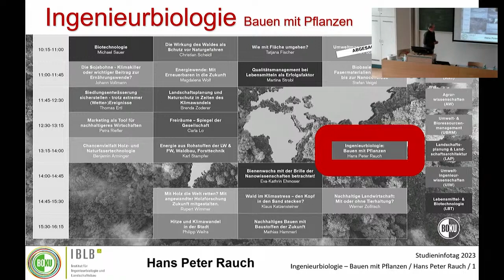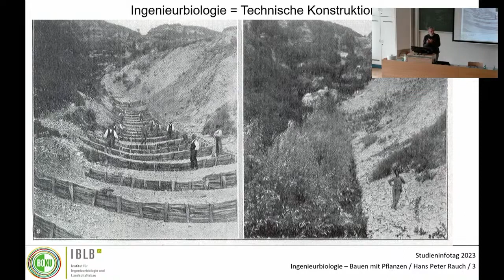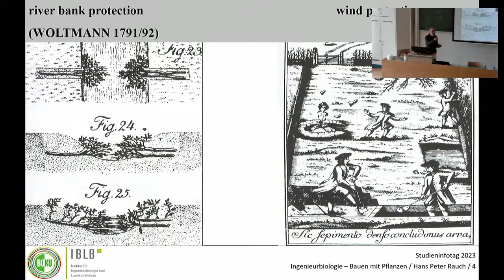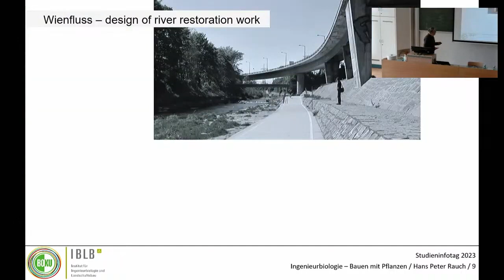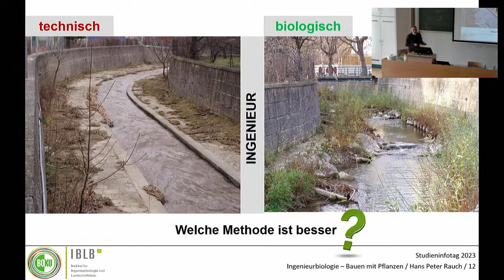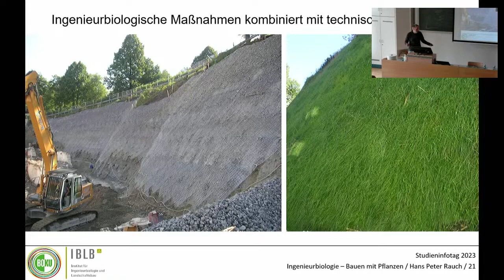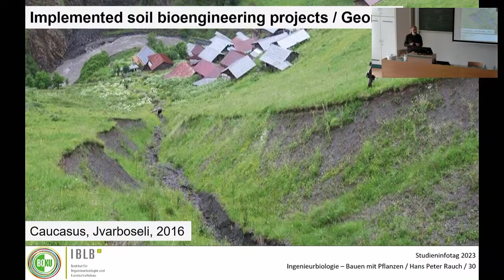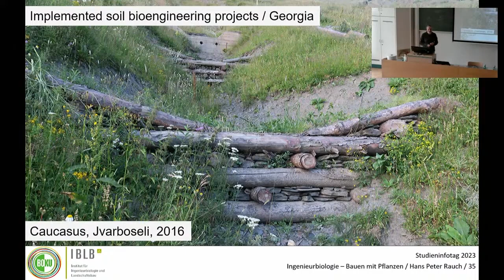Ingenieurbiologie: Bauen mit Pflanzen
Studieninfotag 2023 - Schnuppervorlesung: "Ingenieurbiologie: Bauen mit Pflanzen"

Mit dem Klimawandel und der gesellschaftlichen Sensibilisierung für ökologisches Bewusstsein und Nachhaltigkeit erlebt die Ingenieurbiologie im Bereich der Geo-Umweltplanung als ressourcenschonende Bautechnik des Erd- und Wasserbaus seit einigen Jahrzehnten eine Renaissance und gewinnt bis zum heutigen Tag stetig an Bedeutung. Die Ingenieurbiologie verwendet vor Ort verfügbare Materialien und lebendes Pflanzenmaterial als Baustoffe. Diese Technik der Verwendung von Pflanzen für Ingenieurarbeiten hat eine lange geschichtliche Tradition, die durch die zunehmende Industrialisierung und Technisierung in Vergessenheit geriet.